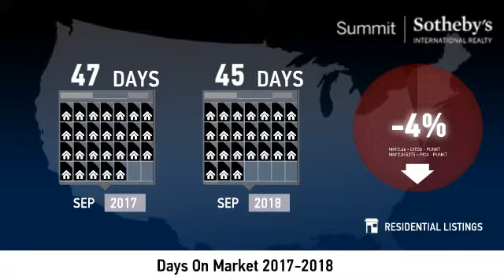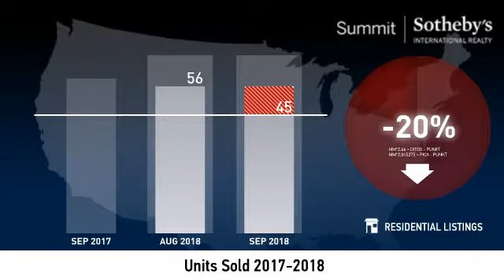South Jordan - 84095 - October 2018 Real Estate Market Update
Real estate is local, which is why we offer you current and historical data from our local Park City MLS to produce detailed, highly visual and easy to interpret videos that clearly demonstrate market trends for South Jordan - 84095.